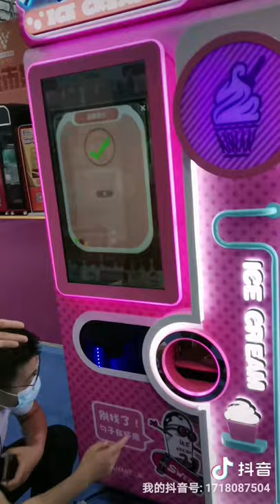Got an nice ice cream from the vending machine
ice cream vending machine in China market.
Nate show you all the interesting vending machine.

Micron Smart Vending
Let's Make vending machine smarter.
Who are we? We are a vending machine complete solution provider. Vending machine manufature.

We have our own hardware factory, software development team, Cloud server located in HK and China mainland.
We serve globle market and already exported our vending machines to more then 40 countries. We had successfully developed: Snack&drink vending machine, Fresh fruit vending machine, smart fridge, smart locker vending machine, toy vending machine, cusmetic product, watch, tool, pat product vending machine...

By using our smart vending system, we aim to add value to vending machine operation, creat more possibility, more profit for our partner and user.

Guangzhou Micron vending technology Co.,Ltd (Micron Smart vending)